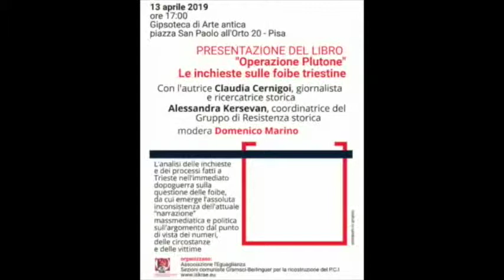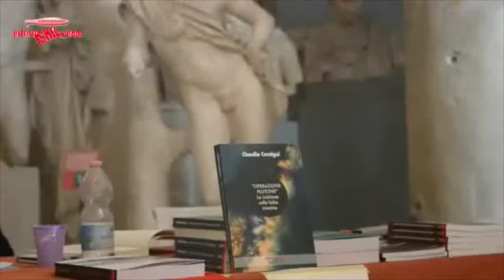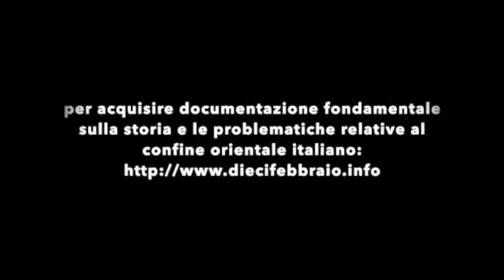Operazione Plutone indagine sulle foibe triestine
Il 13 aprile, presso la Gipsoteca di arte antica, piazza San Paolo al’Orto – Pisa, si è tenuta l'iniziativa di presentazione del libro “Operazione Plutone” indagine sulle foibe triestine" di Claudia Cernigoi.
Alla presentazione erano presenti Alessandra Kersevan (coordinatrice del Gruppo di Resistenza storica) e come moderatore Domenico Marino (segretario della Sezione comunista Gramsci-Berlinguer per la ricostruzione del P.C.I. di Pisa).
Questo il video della serata.